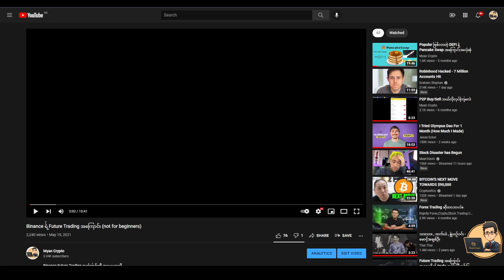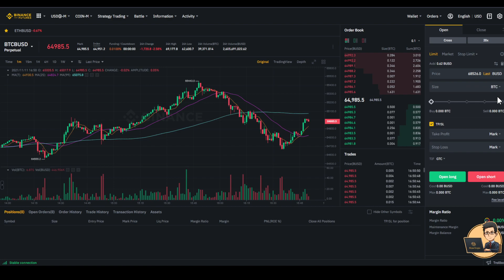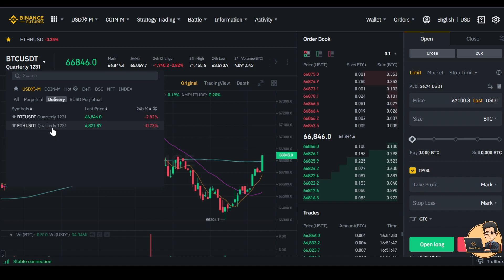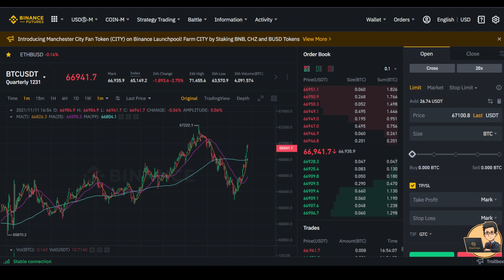Funding Fee ပေးစရာမလိုတဲ့ Future pair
Funding Fee ပေးစရာမလိုပဲ နဲ့ Future မှာ trade လို့ ရအောင် လုပ်လို့ ရတယ် ဆိုတာ သိပါသလား?
ဒီ video မှာ အသေးစိတ် ရှင်းပြထားပါတယ်
ဒီကနေ funding fee မပေးရတဲ့ pair ကို ဒါရိုက်သွားနိုင်ပါတယ်
စာရေး ဆွေးနွေးလို့ ရတဲ့ Group ကတော့ ဒီမှာ join နိုင်ပါတယ်